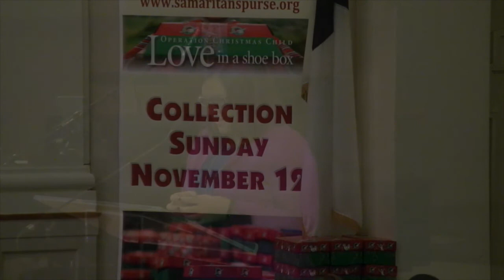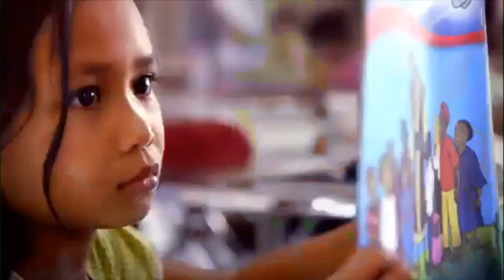October 22, 2017 9AM Service \ Campbellsville Baptist Church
Rev. Matt Flanagan
Sermon Title: “Dressed Up And Everywhere To Go”